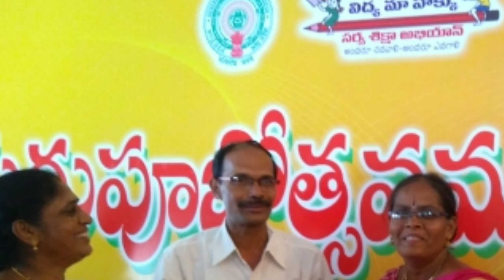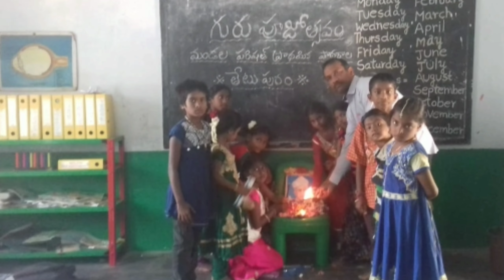Teachers day celebration sep5 ,2018